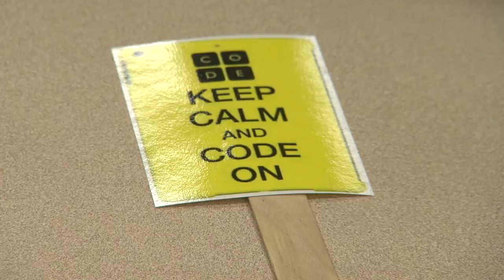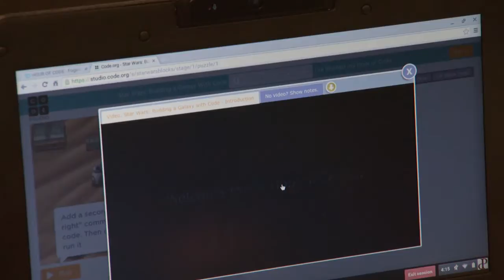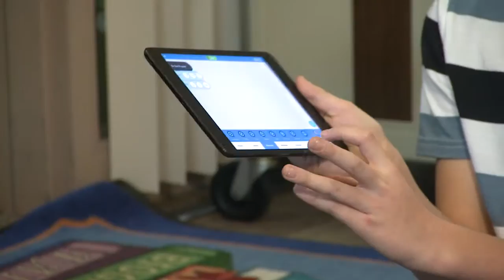PBS Focus - Hour of Code/MakerSpace @ Fogelsville Elementary School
Fogelsville Elementary's MakerSpace & Hour of Code event that was featured on PBS's show FOCUS. Video Produced by PBS FOCUS.